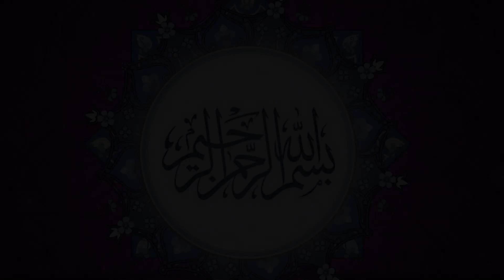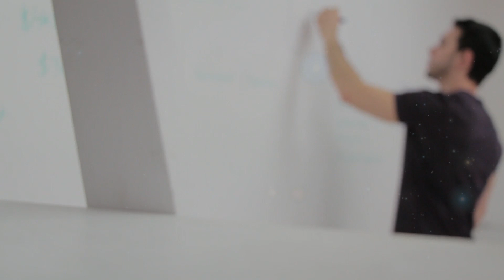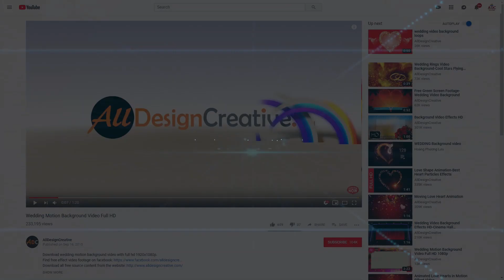Why Prophet Solomon A.S Executed His Own Brother (Adonijah)? in Urdu Dot tv official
Hazrat e Dawood A.S ne apne Bete Hazrat Suleiman A.S ko apna waris aur bani israel ka agla badshah namzad kiya tha lekin Hazrat Suleiman A.S se bare aap ke ek bhai the jin ka naam Adonijah tha, wo apne Walid aur Allah ke Paighamber ke is faisle se mutafiq na hue aur Hakumat ko Hasil karne ki Sazishen Shuru kardin... Prophet solomon ne badshah banne ke baad ineh muaf kardiya tha lekin phir kuch aisa hua ke Adonijah ko qatal karwana para... mazeed tafsilat ke liye Video Mulahiza kijiye...